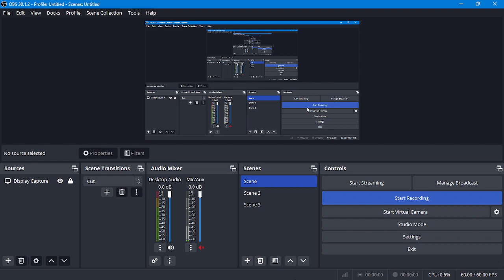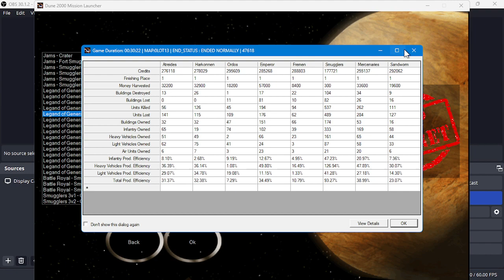Dune 2000 - Legend of General Tao - Mission 13 (Hard) + Ending FINAL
Make by MattBaker